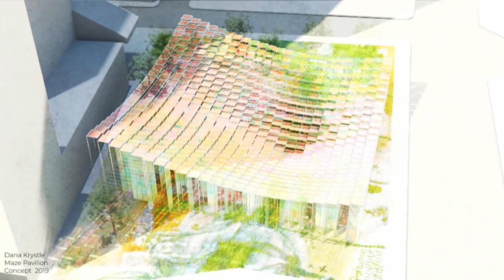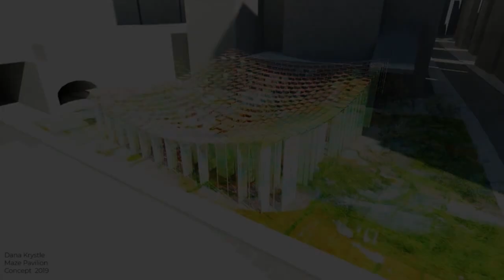MAZE PAVILION | CONCEPTUAL PROJECT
you can read more about the proposal :
Download Architecture models, Original Architecture illustrations
and my original paintings:

Please use email for similar commissions.

✦ Get a Copy of my Books:
Eden in Black (Novel):

SKETCHBOOK №12: A series of architecture illustrations

SKETCHBOOK №11: A series of architecture illustrations

Pretentious Butterflies (Poetry Book) :

The Monochrome Collection Vol.1:

Coral Peonies: A Collection of Paintings By Dana Krystle :

The Mini Sketchbook of Concepts (4 Volumes collection):

Red Spider Lilies (Poetry Book) :
Title: Stunning 3D Renders of Architecture Design | From Concept to Reality

Description: In this video, I'll take you on a visual journey through my latest architecture design project, from concept to stunning 3D renders of the final design. You'll get an inside look at the finished product of my creative process, as I showcase the final 3D renders of the building design.

Watch as the building design comes to life through the power of 3D rendering. I'll show you how I use lighting, textures, and materials to create a realistic and visually stunning representation of the final building. From the exterior to the interior, you'll see every detail of the design brought to life in beautiful 3D renderings.

Whether you're an architecture student, a professional architect, or simply a fan of beautiful design, this video is sure to inspire you. Join me on this visual journey as I showcase the final 3D renders of an architecture project, and bring the concept to reality.